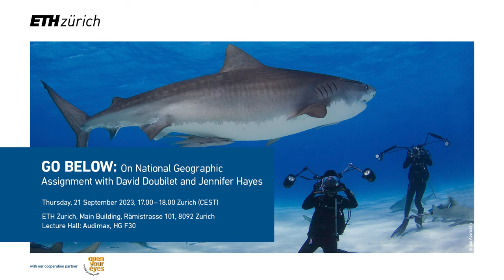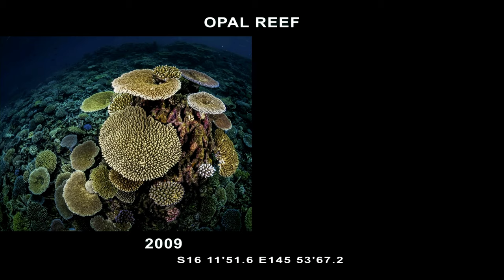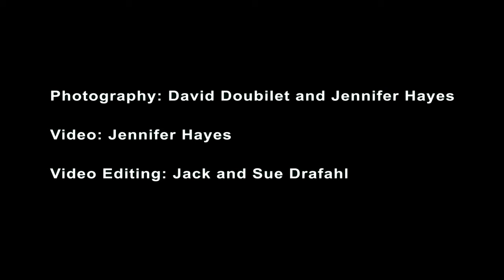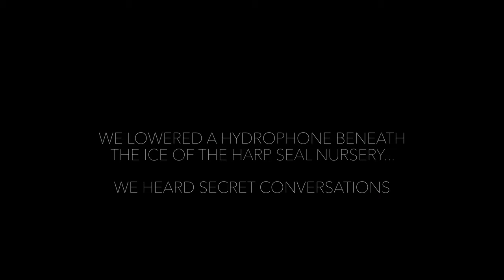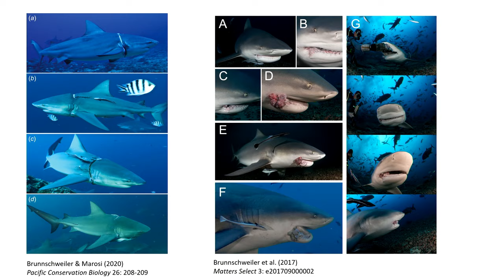GO BELOW: On National Geographic Assignment with David Doubilet and Jennifer Hayes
21 Sep 2023 - Dive into the captivating endeavor of David Doubilet and Jennifer Hayes: "Ocean Through The Passage of Time." Immerse yourself in the depths of the Great Barrier Reef, Cuba's preserved Caribbean coral time vault, and the untamed waters of the Philippines.